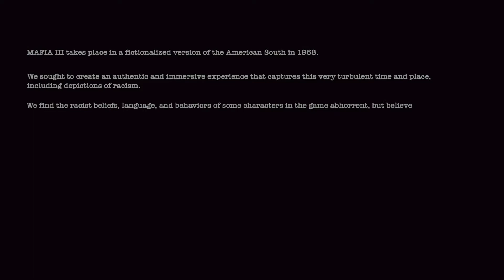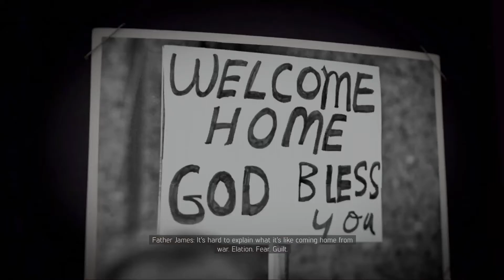Mafia 3 Definitive Edition Part 1 (Hard Mode)